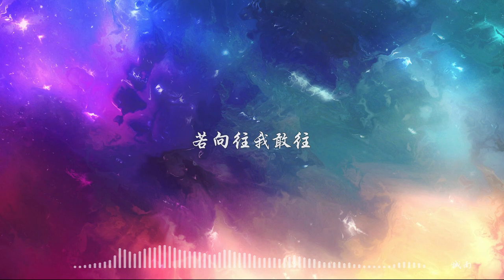栗先達《熱勇》熱勇一腔 若向往 我敢往 - 態歌詞版 Lyrics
歌手 : 栗先達

作詞：栗先達

作曲：栗先達

制作人：孫鵬

編曲：劉大明 孫鵬

吉他：孫鵬

鋼琴/鼓/貝斯：劉大明

錄音/混音：張金鑫

合聲編寫/母帶制作：馬雨陽

美術封面：陳賢

追 一個小太陽

流的汗淌一路光芒

熾熱的心髒 爍爍發燙

手掌心湧滿力量

路 荊棘又漫長

願我們一如既往堅強

風再大又能怎樣

最美的夢就在前方

熱勇一腔 提膽夜行的敢往

逆風飛翔的翅膀

哪怕曾受過傷

不矜不伐 永不言棄的信仰

似有若無的坦蕩

就夠我們成長

可予流浪 寄半分渴望

不敢拼命去闖

就不能被原諒

踏破千山 縱然將鞋磨穿

迎日落再登攀

夢 你可曾有淡忘

兒時呼天喊地向往

此時的庸忙 諾諾慌張

可否已成你的日常

熱勇一腔 誇父追日般向往

狂風吹斷的帆樯

作船槳再啓航

似有若無的坦蕩

就夠我們成長

不敢拼命去闖 就不能被原諒

橫無涯岸 孤舟蕩盡波瀾

再日出又揚帆

逆風飛翔的翅膀

哪怕曾受過傷

似有若無的坦蕩

就夠我們成長

不敢拼命去闖

就不能被原諒

迎日落再登攀

熱勇一腔

若向往 我敢往